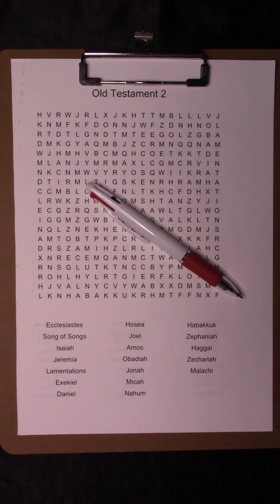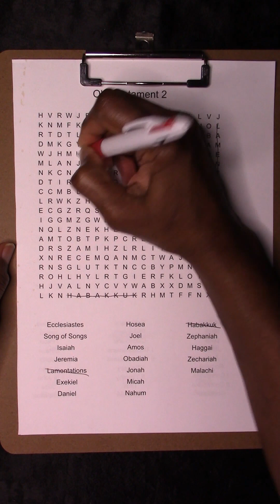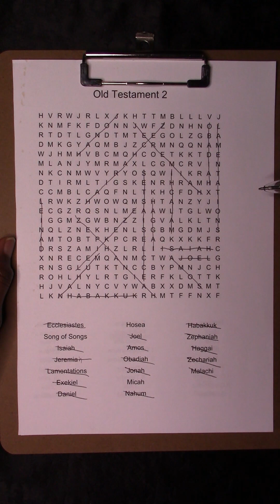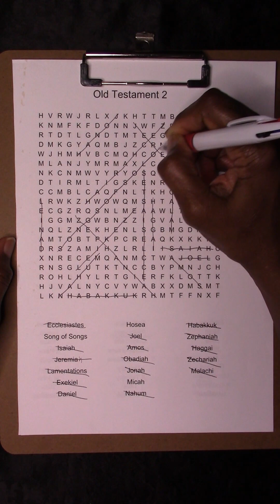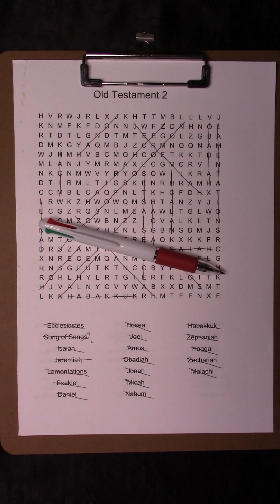Today's Bible Word Search Puzzle- OLD TESTAMENT 2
Therefore, say unto the house of Yashar’al, Thus says YAHUAH Aluah; Repent, and turn yourselves from your idols; and turn away your faces from all your abominations. Ezekiel 14:6